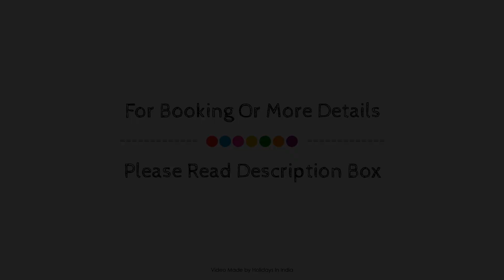Hills & Hues, Thekkady, India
About Property:
Ideally located in the prime touristic area of Amaravathi, Hills & Hues promises a relaxing and wonderful visit. The hotel offers a high standard of service and amenities to suit the individual needs of all travelers. All the necessary facilities, including free Wi-Fi in all rooms, 24-hour security, daily housekeeping, private check in/check out, taxi service, are at hand. Guestrooms are designed to provide an optimal level of comfort with welcoming decor and some offering convenient amenities like carpeting, towels, wooden/parqueted flooring, television LCD/plasma screen, sofa. Entertain the hotel's recreational facilities, including yoga room. Convenience and comfort makes Hills & Hues the perfect choice for your stay in Thekkady.
Searching For
1. Hills & Hues - Thekkady
2. Hills & Hues - Thekkady Virtual Tour
3. Hills & Hues - Thekkady Rooms
4. Hills & Hues - Thekkady Amenities
5. Hills & Hues - Thekkady Videos
6. Hills & Hues - Thekkady Offers
7. Hills & Hues - Thekkady Deals
Audio Credit:
Track Title: Reasons To Hope
Artist: Reed Mathis